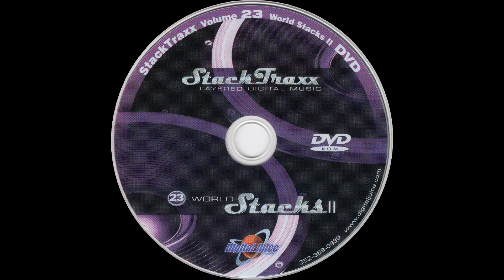Endless Skies - 0:30 — StackTraxx Volume 23: World Stacks II (D.V.D. Album) — Audio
Audio
Endless Skies - 0:30

● Year — 2007

● Program Name: Juicer 3 {Version 3.89d  Build 253}

● Type - Audio

● Extension - .flac

● Channels - Stereo

■ SPECIAL THANKS

● Product Source

○ Item

■ MEDIA TAGS